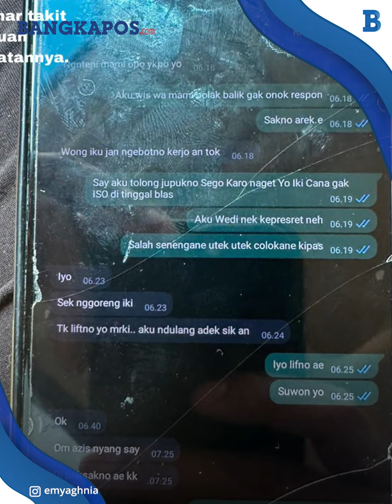Sosok Suster Penganiaya Anak Selebgram Aghnia Punjabi, Ternyata Masih Berusia 27 Tahun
BANGKAPOS.COM - Terungkap profil dan biodata suster yang sudah melakukan penganiayaan terhadap anak selebgram Aghnia Punjabi.

VP: Hermansyah